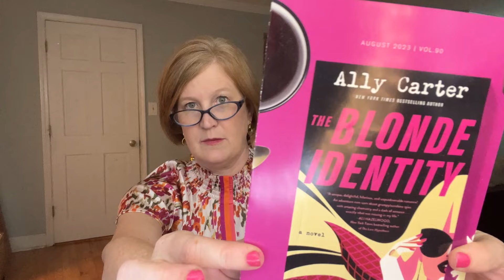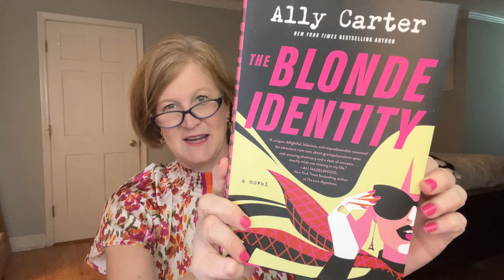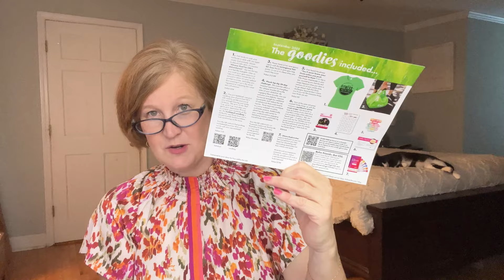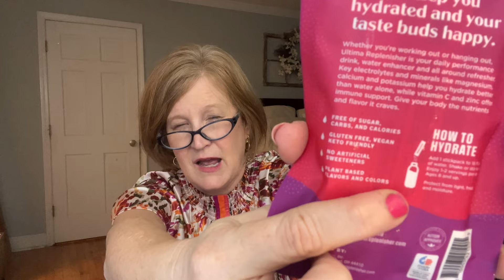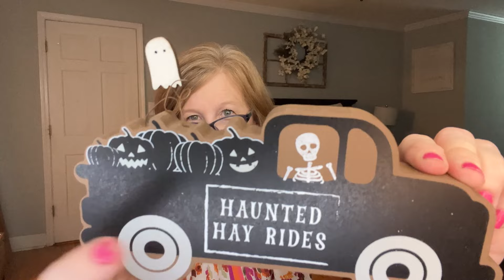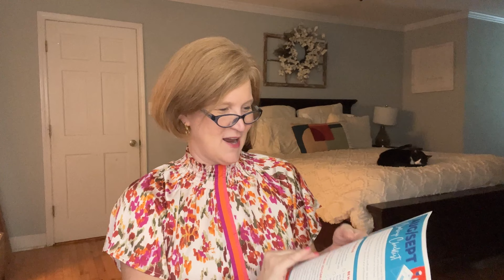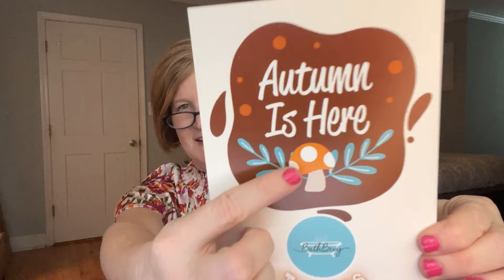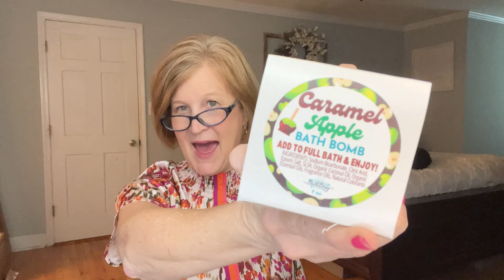Unboxing Marathon: Opening 7 Subscription Boxes You'll Adore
Hello Sunshines!  Today we are finishing out the month with a subscription box roundup.  I have 2 new to the channel boxes to share as well as some channel favorites.

⭐️Thrive Remotely use code SUNSHINE to get your first box for $38.00 plus discounted shipping

Want to send me some happy mail?  Have a box or product you want to be featured on my channel? Send it to...
Kristy H Smith
1205 Johnson Ferry Road STE #136
PMB 155

Some boxes were sent to me for review.     All opinions are my own.   Using the links DO NOT cost you anything extra but do help out this channel.